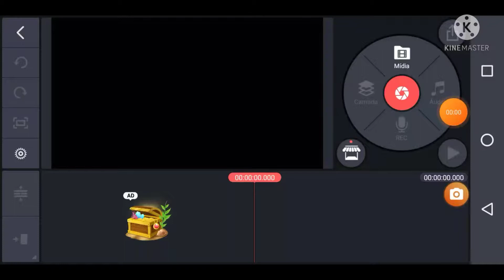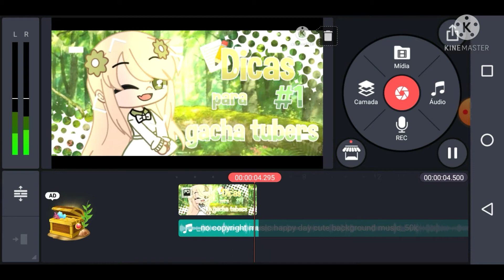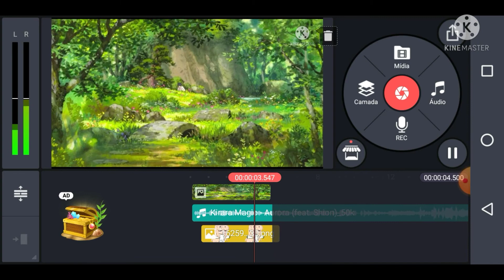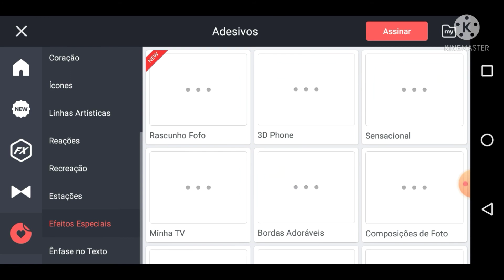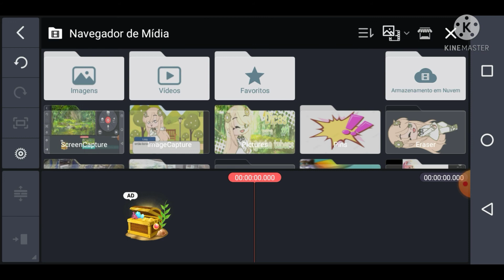Dicas para gachatubers 📝🌻🌼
Ohayo mistersss bom hoje eu fiz um vídeo falando sobre edição e lembrando se esse vídeo bater a meta de 10 likes eu faço parte dois de organização do canal 💅🍫
Apps usados 📱💻
Kinemaster
Background eraser
Ibis Paint
sujestões de músicas para vídeos 🌱🐊
First Date
Bread (no Copyright)
Chocolate (no Copyright)
tempo de edição 🌻😗
2 Hrs
tipo de vídeo
Mini filme ⬜
Meme ⬜
Tutorial ⬜
Lizzy News ⬜
Speed Art ⬜
Speed Paint ⬜
Outro ❎
Sugestões de Youtubers pra vcs assistirem 🍞👊
Cherry Sensei
Anne Bee
Elly Studios
Hashtags 🌼📝 (Ignore)
Horarios de  postagem de próximos vídeos 🐨🍈
Vídeo de amanhã : Como baixar videos e Gifs pelo Pinterest ... Horário: 2:00 as 2:30